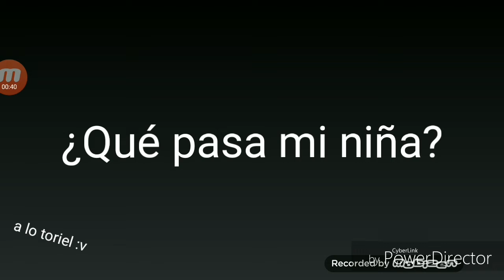Flores -historia- -gachaverse- °~cap 1~°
Hola creaciones!! Si ya se. !sigo la moda¡ xd ahora subiré esto y lo seguiré(claro si les gusta) digan en los comentarios si les gusto para seguir~